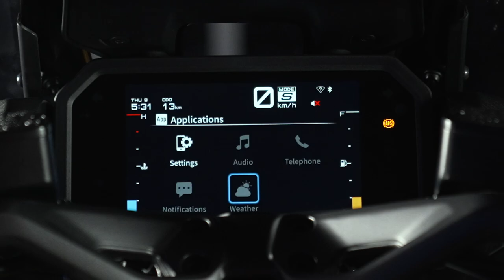Yamaha TMAX | 2022 Product Presentation (DE)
TMAX is THE Sport Scooter! It’s sporty DNA is not only shown while riding. Its also shown in the design: The front proves its connection to Yamaha’s supersport models. Equipped with the most modern instruments that were ever used in a Yamaha scooter the TMAX convinces with connectivity and the preparation for Garmin navigation. We show you the highlights of TMAX and TMAX Tech MAX!